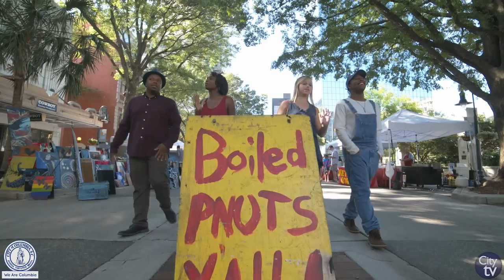We Are Open | Main St. District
Earlier this year the City of Columbia held the inauguration and swearing-in ceremony for our mayor and newly elected councilmembers on Main St. in downtown Columbia.

This would not have been possible without of the amazing work of local small businesses and local business organizations.